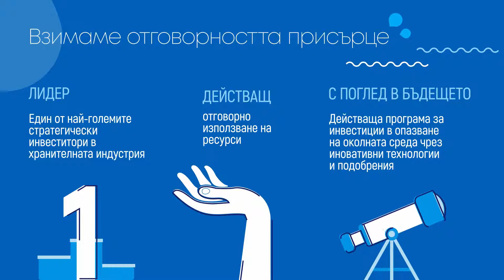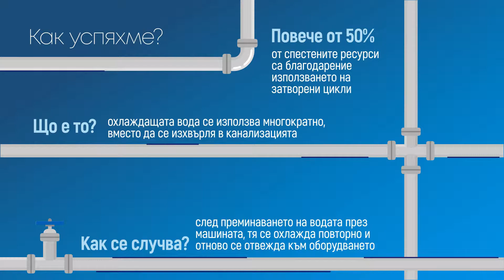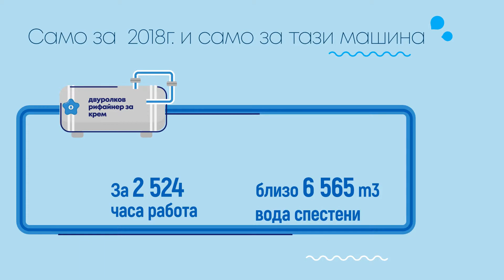Нестле и Международния ден на водата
Всяка минута Нестле българия пести по 165 литра вода в производствената си дехност. Благодарение на инвестициите си в иновативни технологии, спестената вода от фабриката на Нестле в София се равнява на годишното потребление на 600 домакинства. Щастливи сме, че през последните 25 години работим фокусирано в посока по-отговорно ползване на природните ресурси.